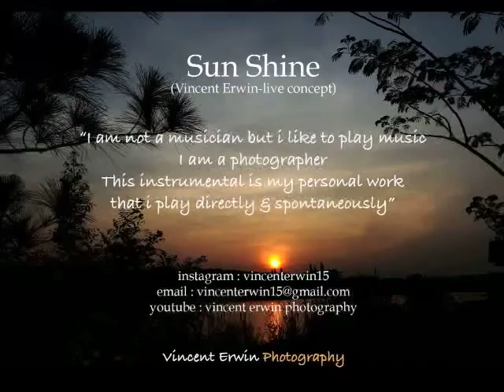Sun Shine (live concept) by : Vincent Erwin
This instrument is my personal work that i play spontaneously
Enjoy my music,please use good headphone for more detail (EQ : flat)